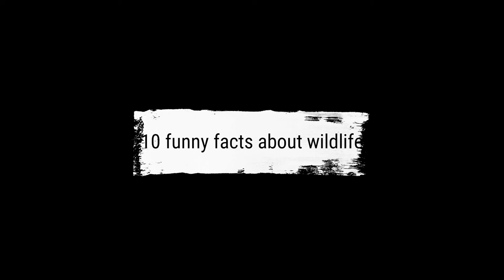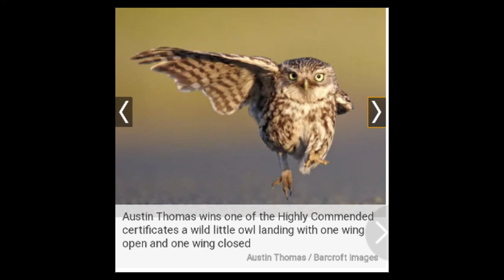10 funny facts about wildlife